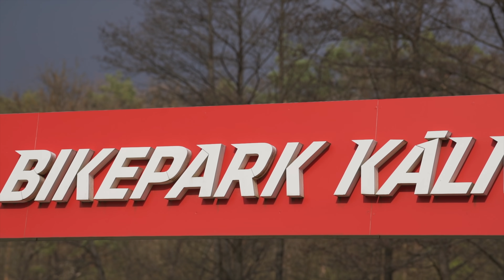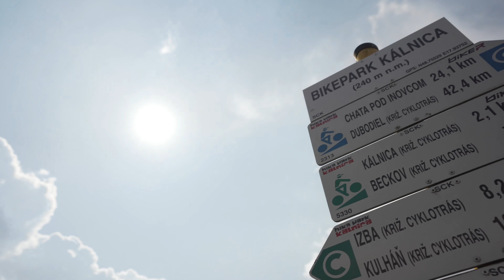Kálnica opäť otvorená + štartujeme nový projekt! | BIKE MISSION On Tour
Dnešným videom by sme radi začali celú novú sériu, v ktorej vám chceme spolu s Marekom predstaviť najlepšie bikeparky a trailparky u nás na Slovensku a neskôr aj v zahraničí. Rád by som vám podal základné informácie o každom z nich, aby ste sa nabudúce pri rozhodovaní, kam ísť jazdiť na víkend, mali o čo oprieť. Keďže bikepark Kálnica tento víkend opäť otvoril svoje brány a patrí medzi moje najobľúbenejšie, začneme práve ním. Už teraz ale pracujeme na ďalších videách z iných lokalít. Myslím si, že s prichádzajúcim letom je ideálny čas ukázať, kde sa dá dobre povoziť. Verím, že sa vám nová séria videí bude páčiť, že sa dozviete čo potrebujete a hlavne, že vás to motivuje vytiahnuť bike a vyraziť. :)

👉 KAPITOLY:

0:00​​​​​​​​​​​ Úvod
1:02 lokalita
1:21 parkovanie
1:36 čo všetko v bikeparku nájdete
2:05 otváracia doba
2:15 vlek - vývoz
2:40 bikeparkkalnica.sk
2:45 cenník
3:18 Bikefest
3:33 trate a traily
4:33 aký bike vziať?
5:35 záver